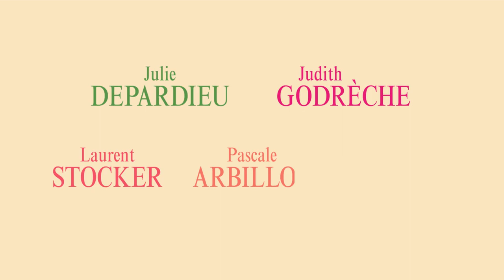L'art d'aimer: trailer HD